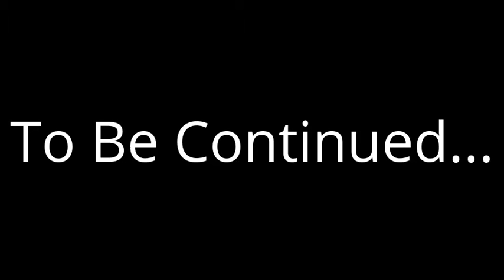Uncharted 4: (Part 10) ♪In the Savanna, the Mighty Savanna♪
Cinch Gaming Code: WestBeastGaming
Social:
PSN:Xx6WestBeast9xX